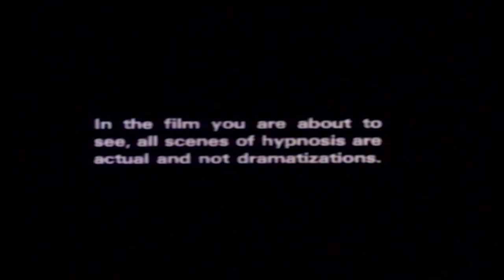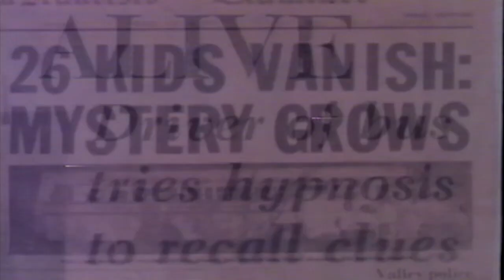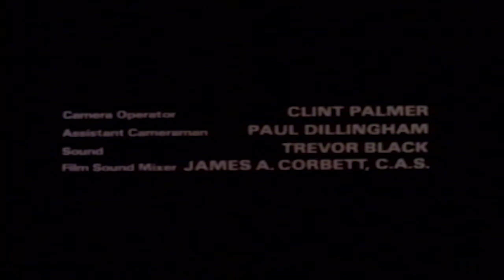Hypnosis and Beyond with William Shatner (1980 VHS - Full)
Written and Directed by Robert Emenegger and Allan Sandler

From the VHS box description:

William Shatner explores the fascinating reaches of the human mind through the world of hypnosis.

Under hypnosis, people undergo major surgery without drugs, recall living past lives in startling detail, and perform dangerous tasks without incidence or injury.

How is this possible? How strong is the power of suggestion? Can a subject be totally controlled through hypnosis? Why did thousands of people commit horrible crimes for Hitler, or kill themselves with Jim Jones? Just how far can someone be made to go?

These and other fascinating questions are explored in this enlightening and entertaining program.